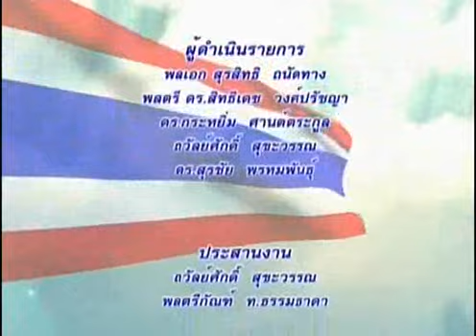คิดเพื่อชาติ tnn2 วิถีการเข้าสู่มหาวิทยาลัยปี 2562 25/ 12/ 2018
-ตอน วิถีการเข้าสู่มหาวิทยาลัยปี 2562
-O/A  25/12/2018
-แขกรับเชิญ :ดร. นพ. ปรัชญะพันธุ์  เพชรช่วย
(คณบดีแพทย์ศาสตร์ มหาวิทยาลัยวลัยลักษณ์)